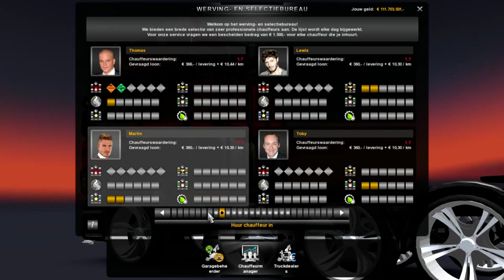Euro Truck Simulator 2 Buying new garages and hiring new drivers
In this video i buy 3 new garages and hire 15 new drivers and give them brand new scania trucks too drive.And i hire some special drivers hehe